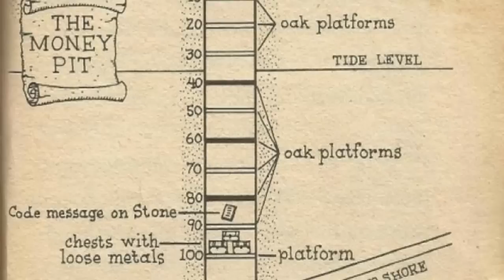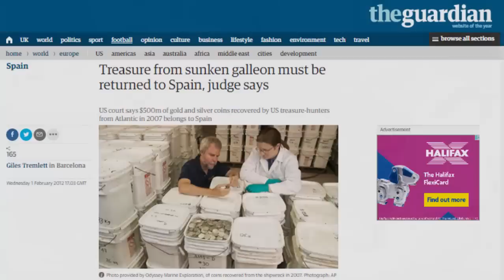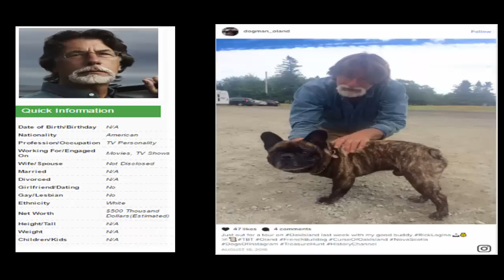Oak Island ~ Has Treasure Secretly Been Found?